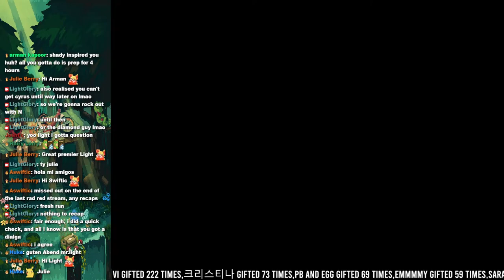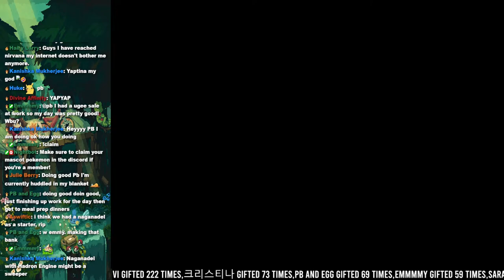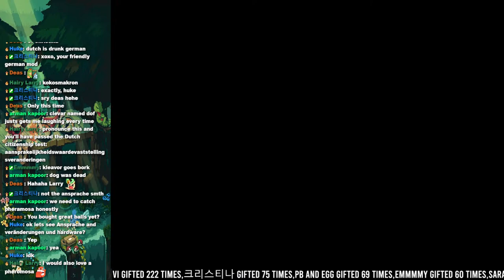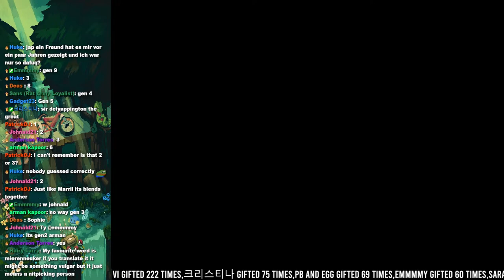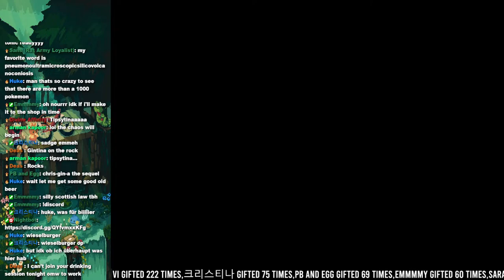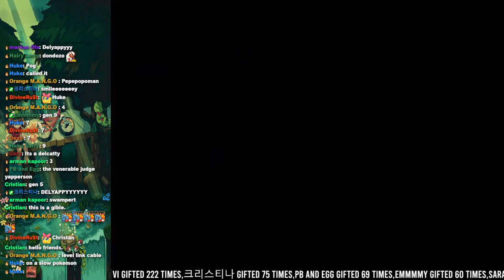I Am Required To Win This Game | Pokemon Radical Red 4.1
Pokemon Radical Red But Its Made Easy.
The Radical Red Update is out adding alot of new pokemon, puzzles and changes to the overall amount of boss fights and difficultly in normal mode.